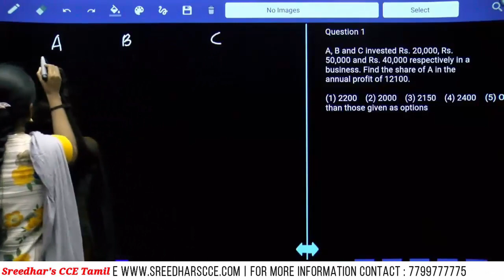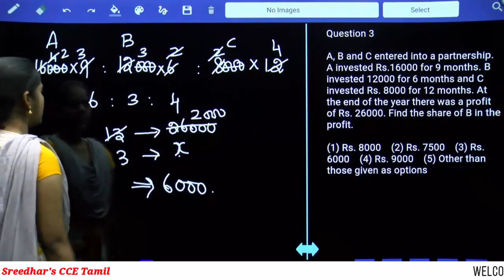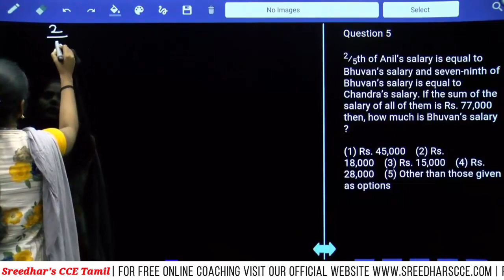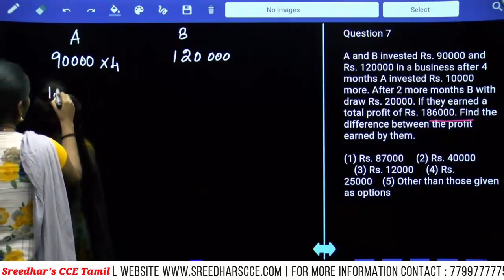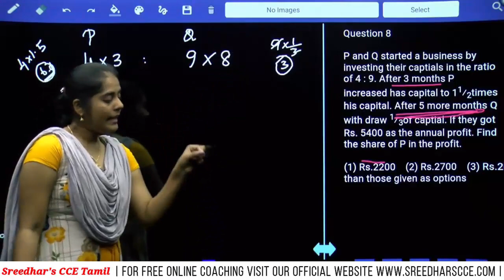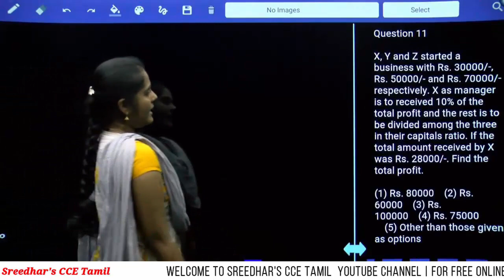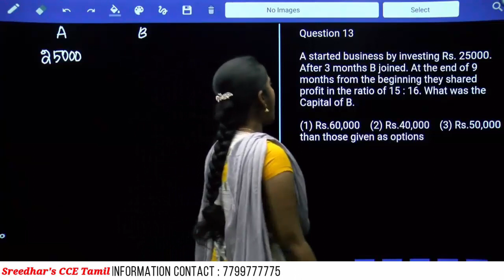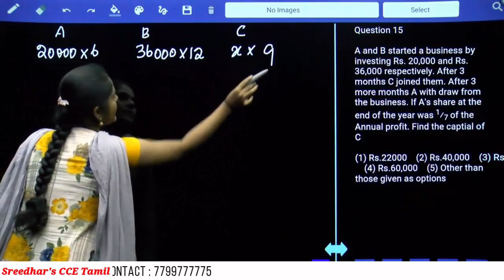Partnership Concept, Questions, Tricks and Shortcuts in Tamil | Quantitative Aptitude